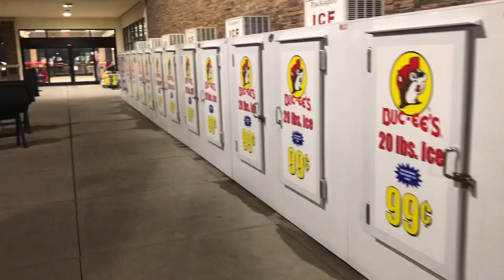Convict Invasion! Hungry Sheepshead made our day successful despite the weather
A couple of life changing events has made it a bit more difficult for me to get out on the water but I promise more fishing trips both bay and offshore and videos are coming this summer.

We ventured out into less favorable conditions in search of Speckled Trout and Redfish. Undersized Trout were plentiful, 2 Reds were C&R’d, 2 Black Drum will make the dinner plate but The Convicts aka Sheepshead we’re hooked almost every cast.